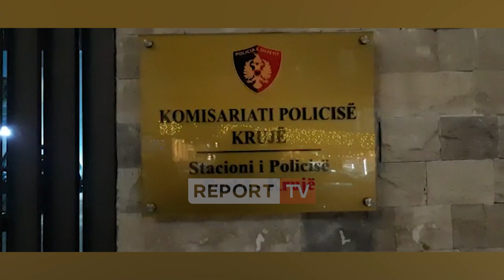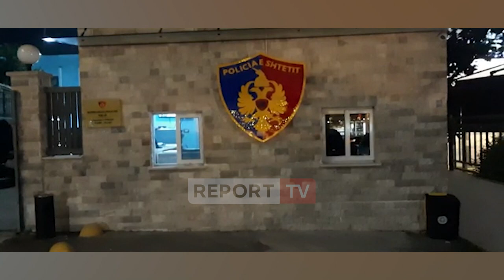Autoblindë, patrullim dhe kontrolle gjatë mbrëmjes në fshatrat e ‘të fortëve’ në Krujë!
Prej afro një muaji, përkrah forcave të komisariatit të policisë Krujë janë vendosur janë vendosur dhe disa grupet të Policisë Kriminale të Drejtorisë Durrës.